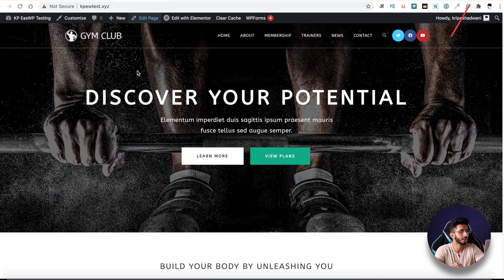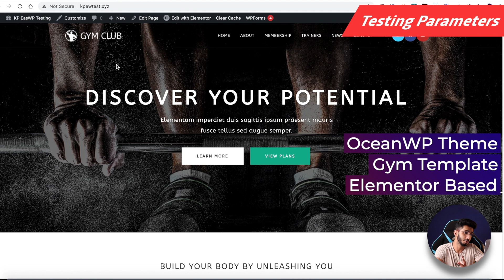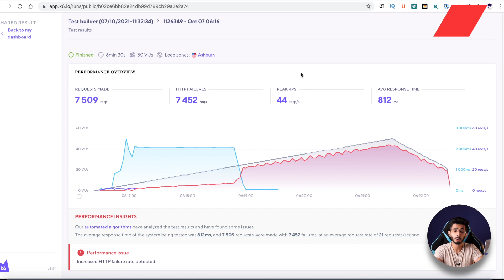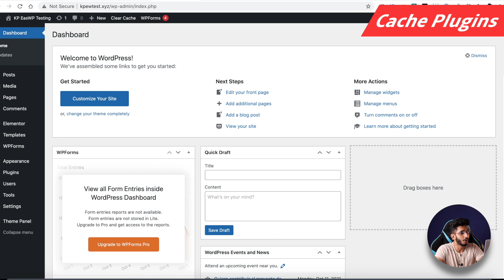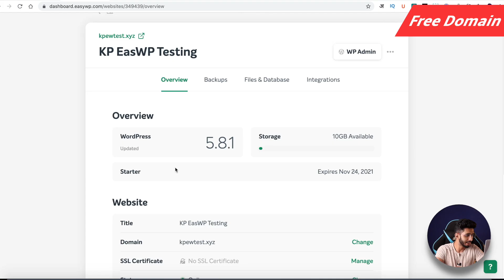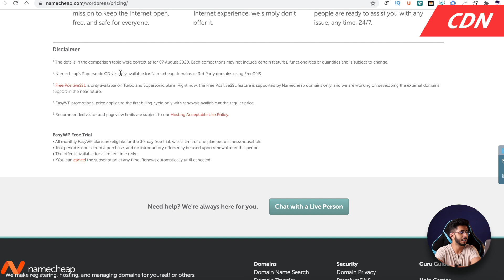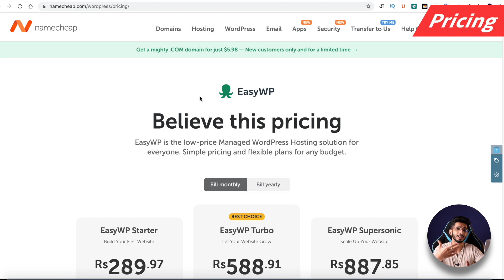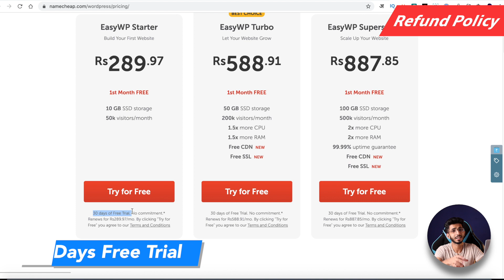Namecheap EasyWP Review हिन्दी (2022) 🔥- Namecheap Managed WordPress Hosting Review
In this EasyWP Review, we will begin by conducting different tests to analyze its performance, including speed test, server response time, uptime test, load test, etc.

We will also discuss its other features like User Interface, Domains, CDN, Backups, Migrations, Pricing, Refund Policy, etc.

EasyWP is a managed WordPress hosting from Namecheap. It is different from Namecheap shared hosting. You won't get cPanel but an easy to manage interface for WordPress website.
Let's find out more about EasyWP hosting in this video.

⌛TIMESTAMPS
00:00 Intro
1:06 Company
1:19 Overview
1:58 Testing Parameters
2:11 Server Response Time
2:18 Speed
2:47 Uptime
3:19 Load Test 4:15 Cache Plugins
5:29 Data Centers
5:33 Free Domain6:00 SSL
6:08 CDN
6:39 Backups
7:02 Support
7:15 Inode Count
7:21 Disclaimer
7:44 Pricing
8:37 Payment Options
8:25 Refund Policy
8:42 Migrations
8:54 Sitebuilder
8:59 Software
9:11 Pros
9:37 Cons
10:13 Bottom Line